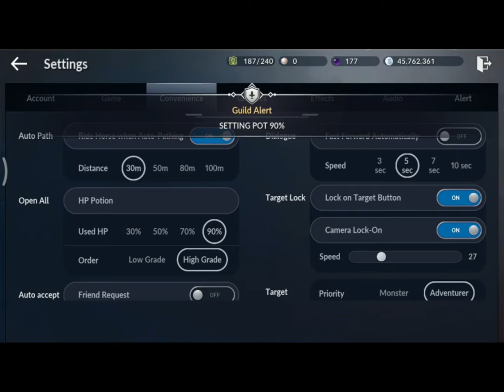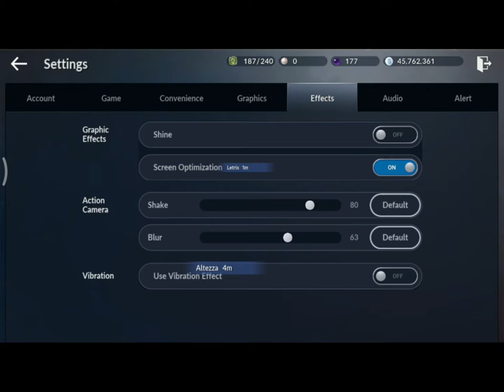Nyampah di Node War T2 - Black Desert Mobile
New Feature already here, you can enjoy and protect your teritory with others guild in NodeWar.

Bid your node then let's meet in Field.

NCS by youtube